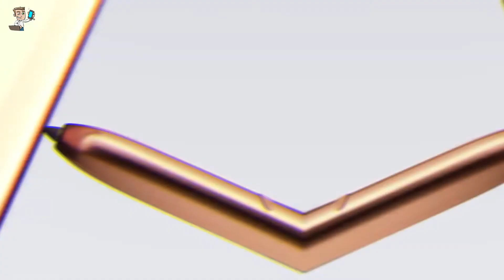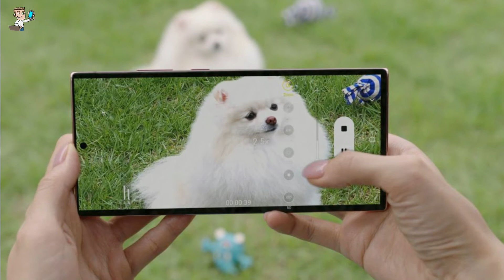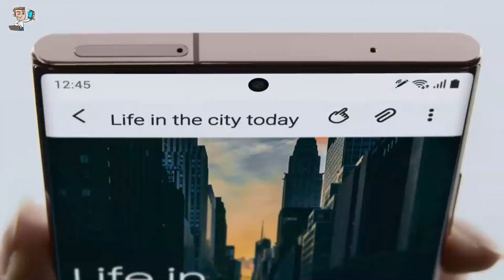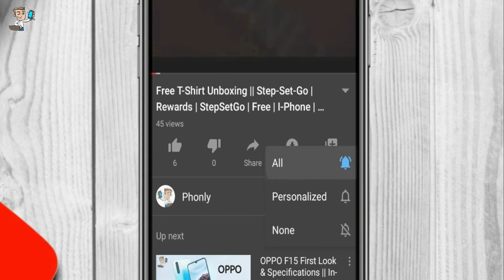Samsung Galaxy Note 20 & Note 20 Ultra First Look 🔥 ! | Samsung Galaxy Unpacked 2020 | PHONLY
Tags ( Ignore ) :-
Samsung Galaxy Note 20 & Galaxy Note 20 Ultra First Look 🔥 !
Samsung Galaxy Unpacked 2020
PHONLY
samsung galaxy note 20 price
samsung galaxy note 20 price in india
samsung galaxy note 20 launch
samsung galaxy note 20 ultra price in india 2020